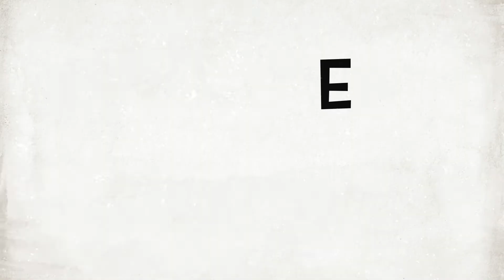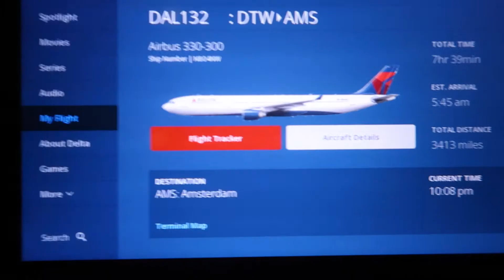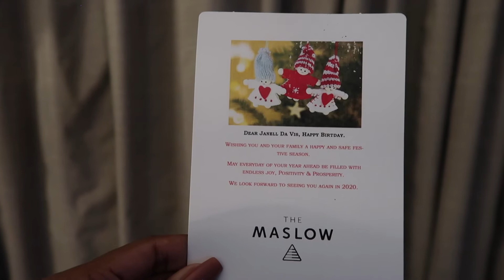Jae The Brand In Africa Ep. 1 - The Arrival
Join this trip of a lifetime traveling to South Africa with Jae The Brand. The struggles of a 17 hour flight, the Amsterdam airport, touching in down and celebrating her birthday in South Africa!